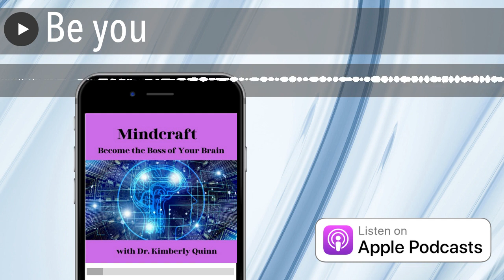Be you. Be real. Be the pebble in the pond.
Nathan Daniel of Referral Revolution speaks to us about how important it is to share our very real, authentic stories with others. Daniel explains to us about the 5 steps needed to make an impact, the inherent power of sharing an authentic personal story, as well as how to leave a legacy that lasts by "being the pebble in the pond."